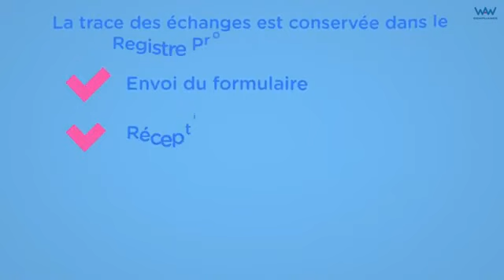Présentation de « WAW COMPLIANCE » - Concours Projets Innovants 2020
Découvrez Waw Compliance, en lice pour le Concours Projets Innovants 2020 du CNB.